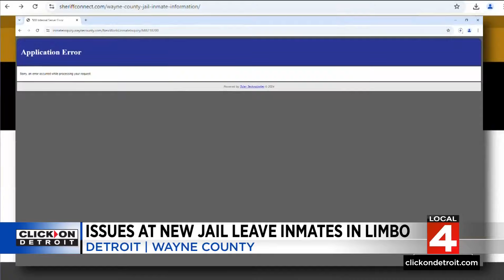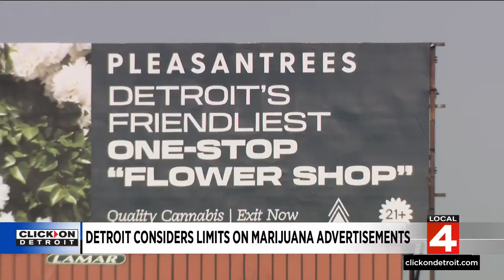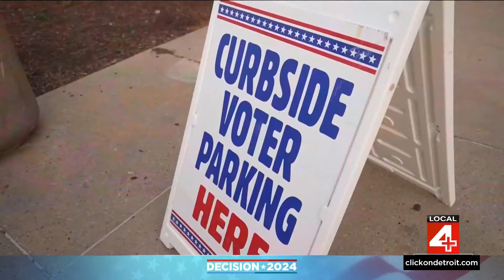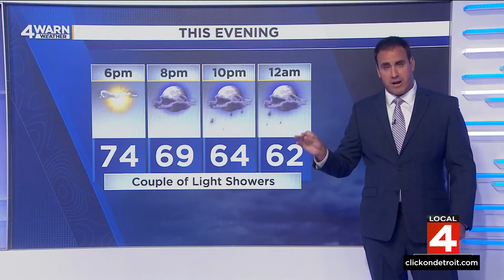Local 4 News at 5 -- Oct. 22, 2024